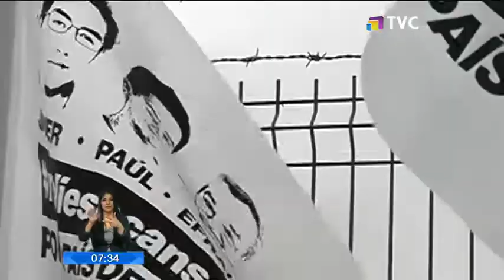Revelan nuevos detalles del secuestro y asesino del equipo periodístico